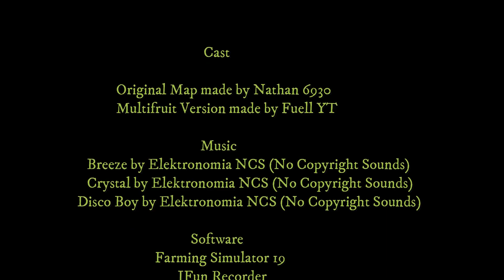We made a fantastic deal!! | FS19/LS19 Meadow Grove multifruit | Fuell YT | Ep29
Hello :-)
You won't believe the incredible deal we closed today.
As you may remember, we have been talking in some episodes about the impossibility of storing crops because the first farm we bought, and also the other one of the sheep and chickens, has no silo...
We considered whether to buy and build a silo or buy a storage farm that we knew would be sold. We may even buy an extra silo for the farm later, but at the moment we ended up choosing to buy the storage farm and check it out!! We found very useful equipment, and it was included in the price. In addition, there is a field with good dimensions next to the farm that we also stayed with!! Another good news is that we discovered tons of wood chips and a wheel loader!!! If we sell the wood chips, we will possibly make a lot of profit, improve our equipment and thus improve the efficiency and speed of our tasks...
Hope you like the episode :-)
Thanks,
Fuell YT

» Note «
This specific map which you watch on this series isn't available to public since it is a special edition made by Fuell YT from the original Meadow Grove.
This Multifruit Edition has many new changes which the original map doesn't have.